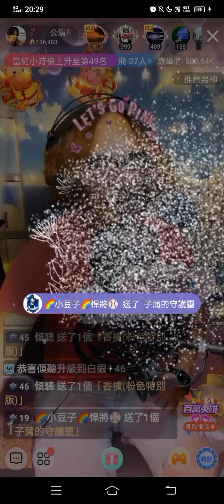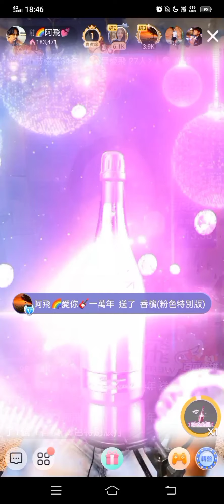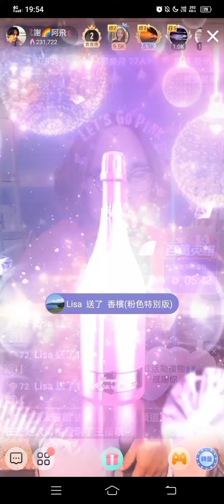粉紅派對禮物特效～直播片段 20210623 阿飛Laka Umaw（Cover）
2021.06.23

阿飛Laka Umaw

粉紅派對～漂亮的禮物特效

關於～阿飛Laka Umaw‹拉卡•巫茂›

獎項～
2005年，以專輯《飛 回家》獲第十六屆金曲獎「最佳原住民流行音樂專輯演唱新人獎」
2007年，入選2008年雲門舞集《流浪者計畫》
2011年，詞曲創作《看見彩虹》入圍第四十八屆金馬獎《最佳原創電影歌曲》
2014年，專輯《流浪的歌》入圍第二十五屆「金曲獎最佳原住民語專輯奬」及「最佳原住民語歌手獎」

配樂～
2006年，電影《人之島》配樂及主題曲《Pongso no tao》、片頭曲《日出》、插曲《回鄉》詞曲創作
2007年，金鐘單元劇《回家》、《十歲笛娜的願望》電視配樂
2011年，電影《賽德克·巴萊》主題曲《看見彩虹》及插曲《賽德克·巴萊》詞曲創作

音樂作品～
2004年，發行個人專輯《Skiya Sabah 飛‧回家》

2006年，發行個人第二張母語創作專輯《想‧飛》

2013年，發行個人第三張母語創作專輯《流浪的歌》

※ 臉書粉專搜尋～
阿飛Laka Umaw

※浪Live 搜尋～
ID～1457857

※純為分享音樂，若有侵犯音樂作品版權，請立即通知，感謝💕